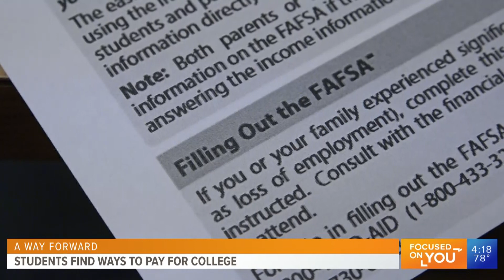EDURain helps students find ways to pay for college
EDURain helps with the entire financial process, including FAFSA filing, scholarship services and financing off-campus housing. As for scholarships, EDUrain has over 2,300 of them.